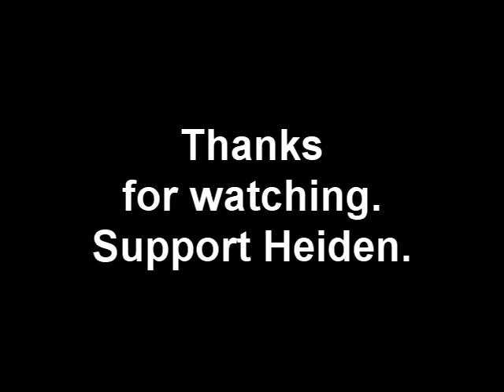Heiden Živý cover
I have used my 7string guitar but I haven't used the seventh string, tunning - E standart. Recorded through guitar rig 5 and Ableton Live 8.1